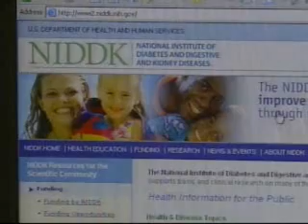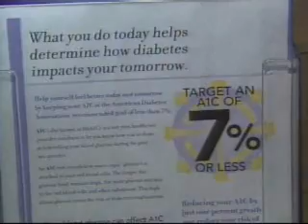NJN News Healthwatch Report - Diabetes Study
A new diabetes study undermines current thinking that sharply lowering blood sugar reduces the risk of dying of heart disease.